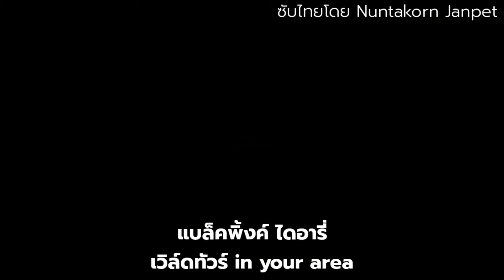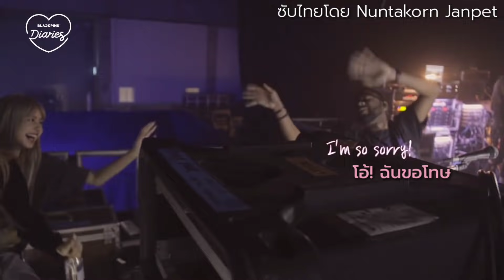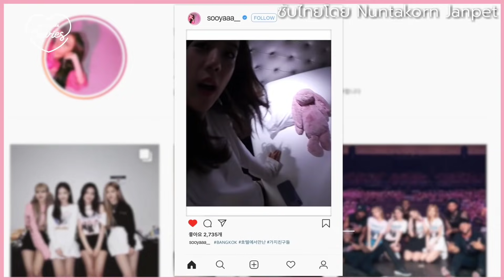[ซับไทย] BLACKPINK - 'BLACKPINK DIARIES' EP.1 [ThaiSub]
ถ้าชอบก็อย่าลืม กดไลค์ กดแชร์ กดติดตามให้ด้วยน่ะ😊 เพื่อจะได้ไม่พลาดคลิปใหม่ๆของเรา